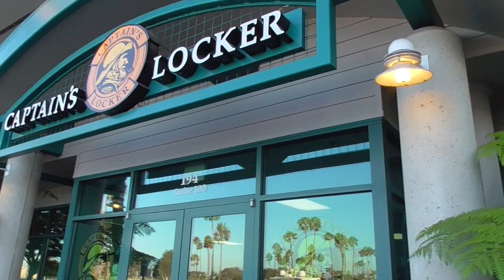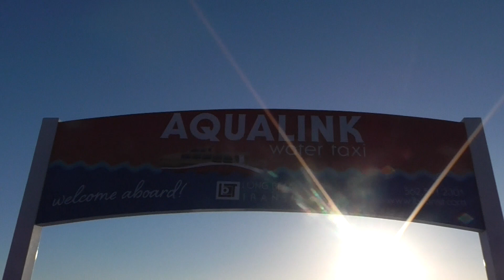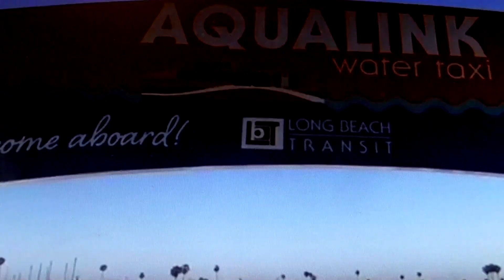Taking A Water Taxi To Long Beach!! || Vlog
Today I took a Boat Ride to Long Beach. Come join me on my vlogs. I am a new vlogger.